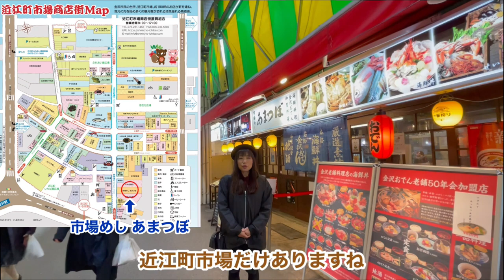バスガイドぶらり旅 vol.101 加賀百万石 金沢城と近江町市場（前編）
バスガイドが加賀百万石 金沢城と近江町市場をご案内します。石垣の博物館といわれる金沢城跡は重要文化財の石川門を始めとして復元された菱櫓・五十間長屋・橋爪門続櫓など見どころ盛り沢山です。食レポは金沢のお台所 近江町市場で美味しい海の幸をいただきます。はぴねす観光ホームページ
■YouTubeはぴねすチャンネルで配信している動画を探しやすく県別にまとめました。見たい動画もすぐクリックできます。
■似顔絵入りグッズの販売始めました！商品も増えましたよ。
　はぴねすチャンネル公式ストア